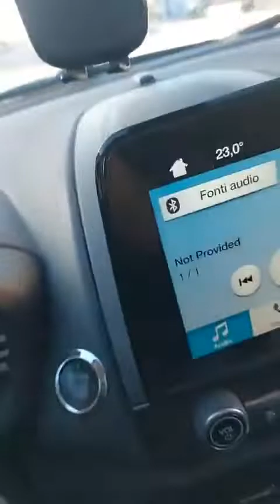Buongiorno in viaggio con SalvoRusso. Mercoledì 28 settembre 2022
In questa diretta ho parlato del ripristino in malo modo dell'asfalto che stanno facendo in largo Luciano Russo, come al solito nessuno controlla. Ho iniziato a parlare di elezioni per il sindaco del prossimo anno e come ci comporteremo noi. Nessuna notizia dei buoni voucher e altri. Per le Terme Bizantine e la pitturazione faccio un sopralluogo e ci organizziamo. Ho parlato di elettrolisi dell'acqua. Infine ho parlato del mio lavoro: espandere e/o liberare la memoria da smartphone e salvare i dati, foto e video.
Registrati al canale e segui le dirette.